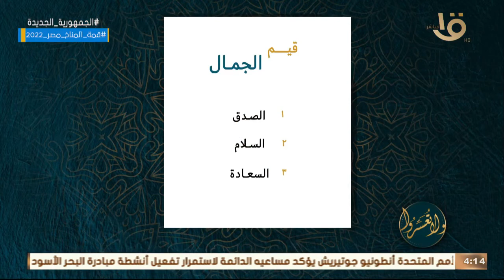الصدق كالفردوس المفقود..د. عمرو الورداني: الصدق ركن من أركان حياتنا فإن فقدناه قد تنهدم علينا الحياة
ولا تعسروا | "الصدق كالفردوس المفقود".. د. عمرو الورداني: الصدق ركن من أركان حياتنا فإن فقدناه قد تنهدم علينا الحياة